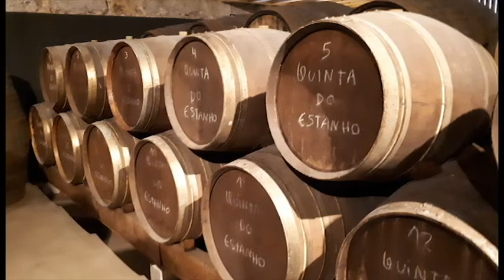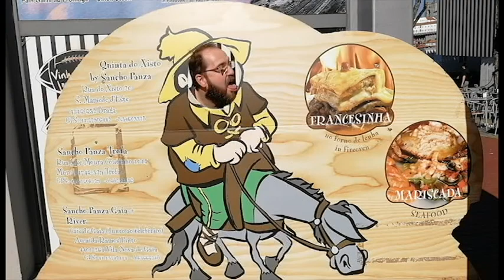Détours dans Porto avec le SAS Plongée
Au hasard des rues, du Douro et des caves lors d'un long weekend entre amis.